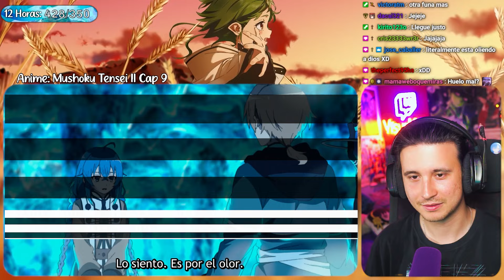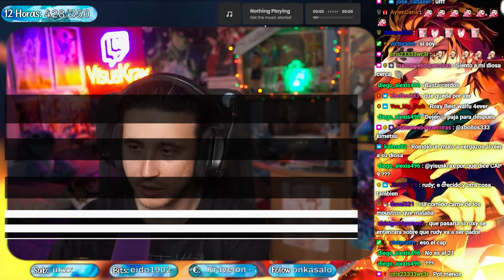ROXY SE VA A COMER A RUDEUS!!! MUSHOKU TENSEI SEASON 2 CAP 21!!! - MI REACCIÓN!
-Hoy vamos a ver el 21 capitulo de Mushoku Tensei Season 2!!!

0:00 Intro
0:33 Capitulo 21
15:36 Opinión Capitulo 21
16:22 Despedida